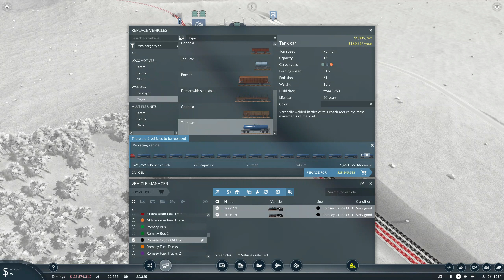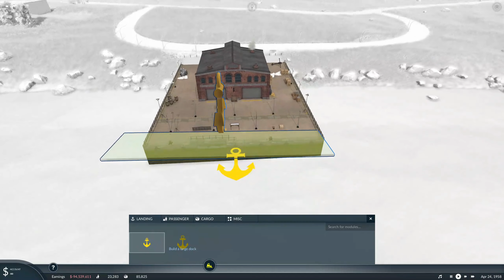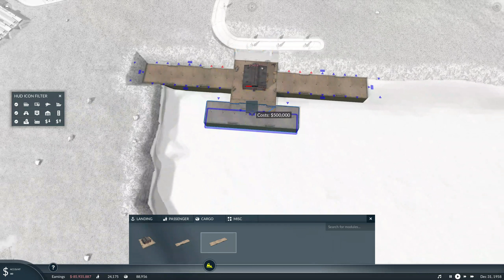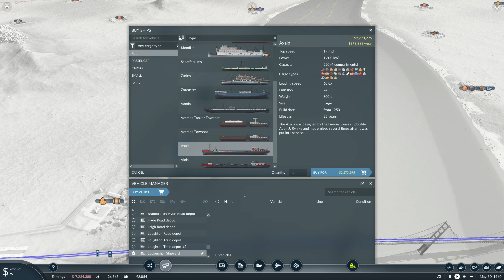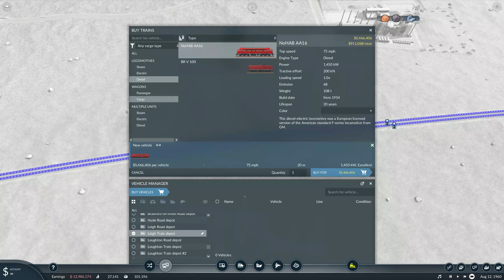Transport Fever 2 (Vanilla Build) - Stealing a Sea View (Ep 11) (1957)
This is the 11th episode of the vanilla Transport Fever 2 playthrough series.